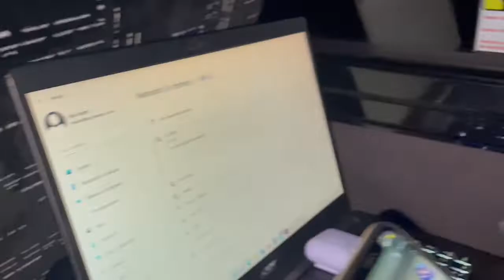Kennesaw State NCA College Nationals Vlog